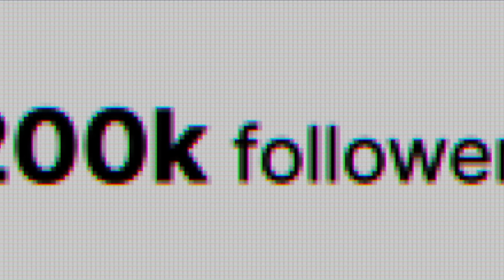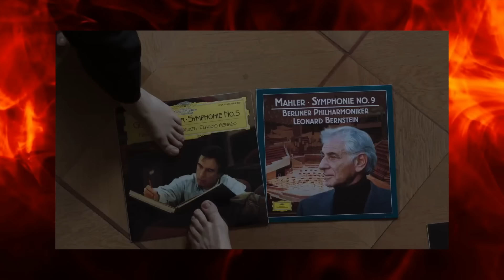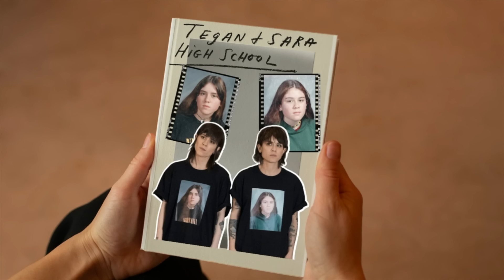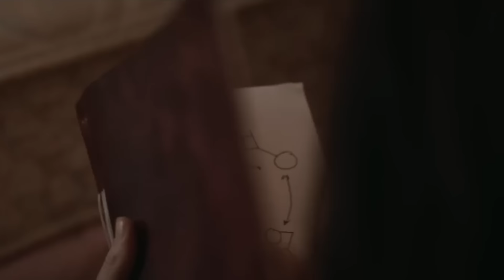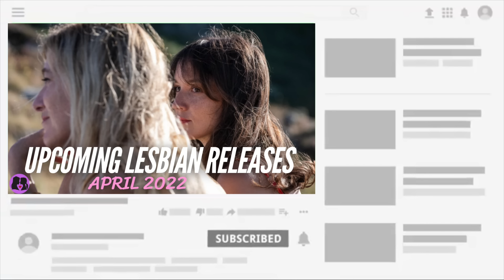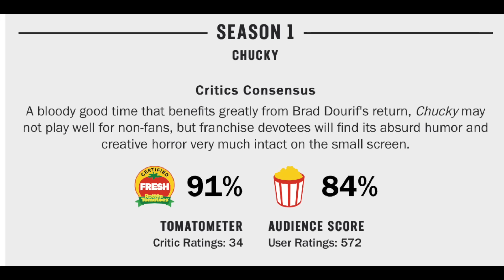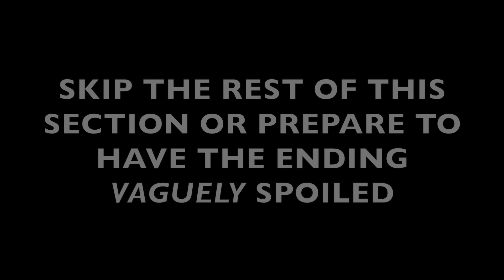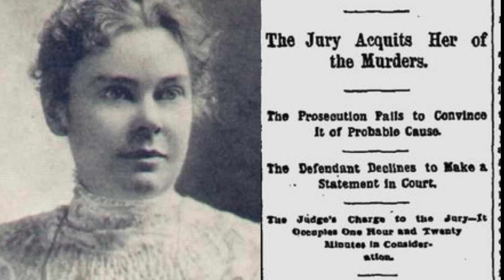Upcoming Lesbian Movies and TV Shows // Oct 2022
A Lesbian Bachelorette Party Gone VERY WRONG... Cate Blanchett Plays Gay... and so much more! From Netflix and Hulu to the big screen, you don't want to miss these spooky October releases!

TIME STAMPS
0:00 Intro
0:15 Sissy
1:27 Tár
2:32 Sue Perkins: Perfectly Legal
3:25 High School
4:18 Matriarch
5:12 Alone With You
6:02 Anais In Love
6:31 Chucky
8:09 The Midnight Club
9:27 The Inhabitant
10:21 Patron Shoutouts